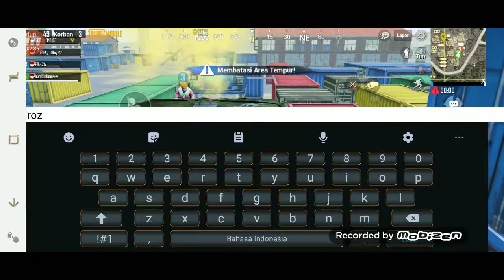pubgmobileindonesia BAR-BAR DI RANK ACE!! SQUAD RANDOM ||PUBG MOBILE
Disinu saya bermain squad random